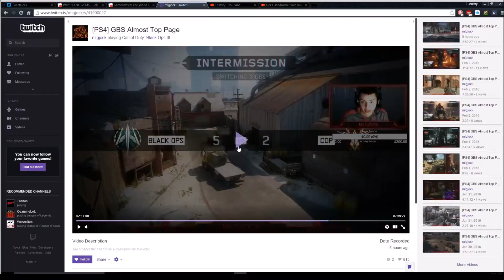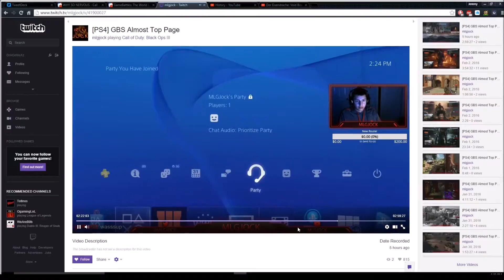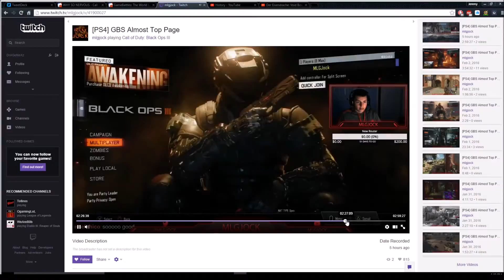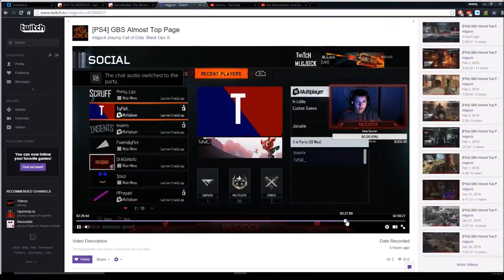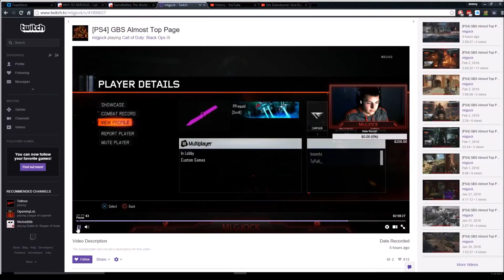Their Own Stream Proof